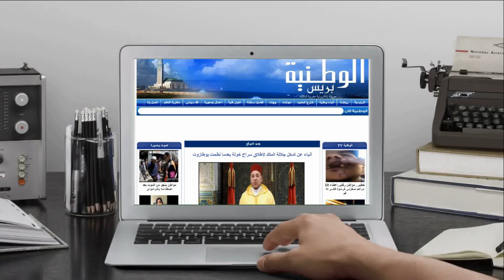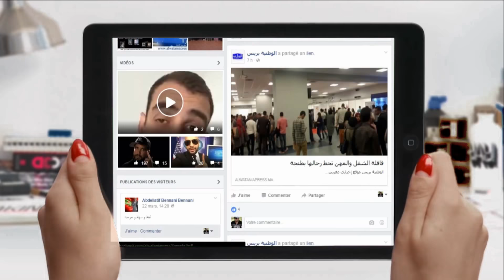تفاصيل جريمة الذبح و قطع الرأس و التجول برأس الجثة بالمحمدية